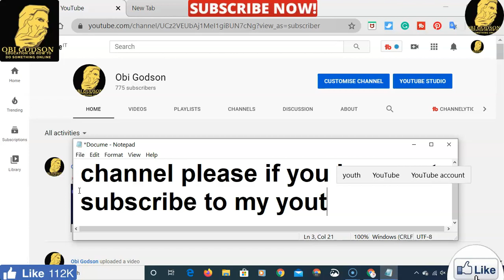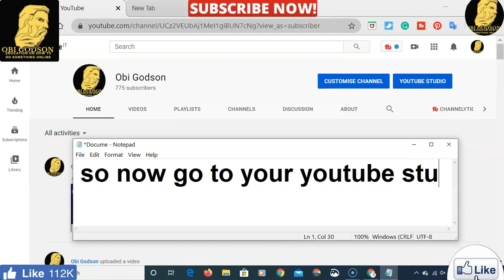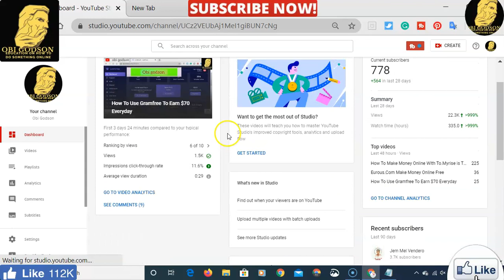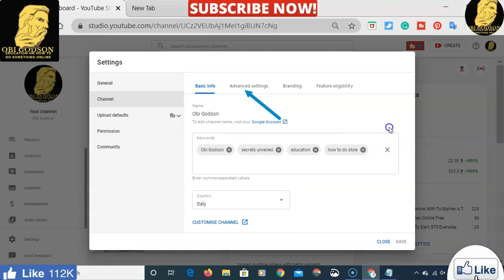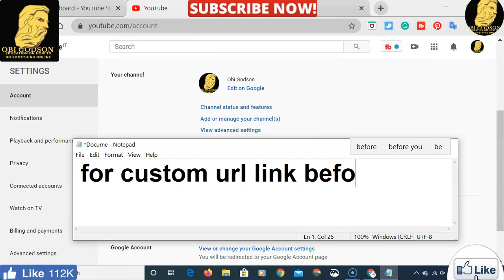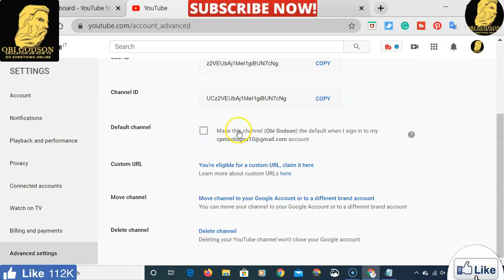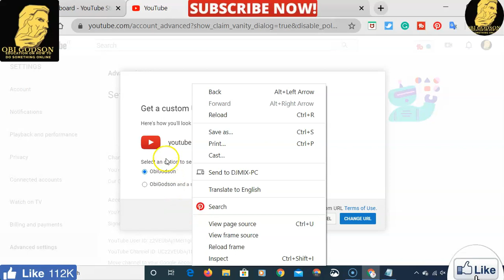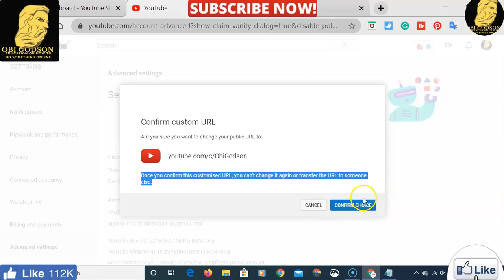How To Claim Custom URL Link On YouTube